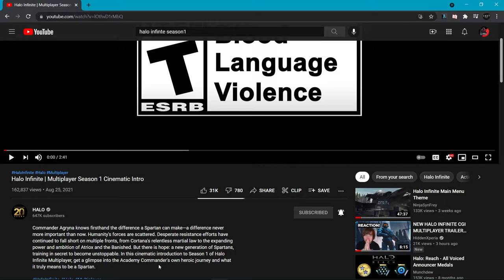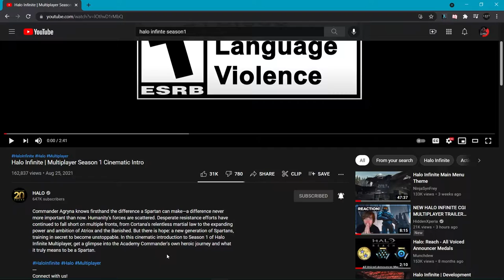Halo infinite Multiplayer - Season 1 Cinematic Trailer Breakdown!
Let's take a look and breakdown the new cinematic trailer 343i just dropped, for halo infinite season one!

--Timestamp--
0:00 - intro
0:30 - Video description
2:05 - Game rating is finally revealed!
2:11 - The Breakdown
9:27 - Release date
10:04 - outro

---Social Links--
Chat with the community!